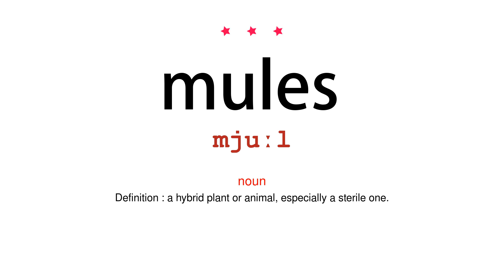How to pronounce mules - Vocab Today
The pronunciation of the word mules in Amercian accent is demonstrated in this video. If the word is from another language, such as brand name, it will be pronounced in its original language. Based on the word frequency, this is of 3 stars difficulty.

The word mules has the following meanings:
1. (noun)
Definition : the offspring of a donkey and a horse (strictly, a male donkey and a female horse), typically sterile and used as a beast of burden.

2. (noun)
Definition : a hybrid plant or animal, especially a sterile one.

3. (noun)
Definition : a kind of spinning machine producing yarn on spindles, invented by Samuel Crompton in 1779.